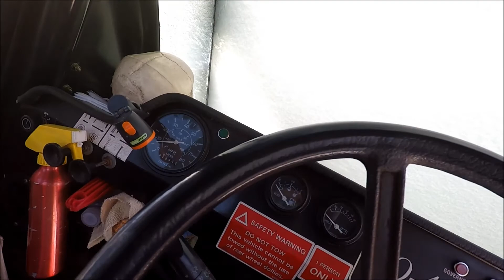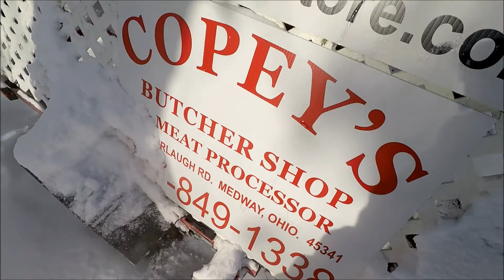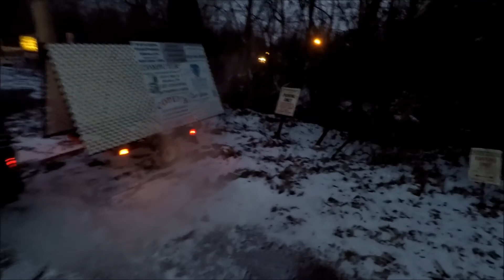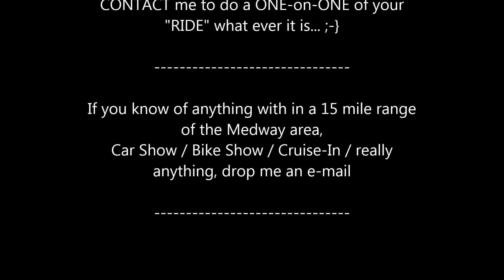New Years Eve Day - 2017 "LAST RIDE"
New Years Eve Day - 2017 "LAST RIDE"  yup the last ride,.. of the year, looking forward to what ever I have left,... thank you all for "Ridein' with me"   😜👍👍